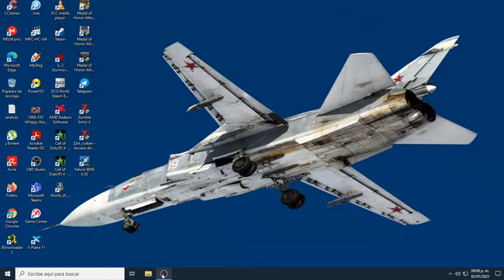Medal of Honor Allied Assault en linea por equipos. Playa Omaha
El juego de mi infancia que todavía sigue vivo.
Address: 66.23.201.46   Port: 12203